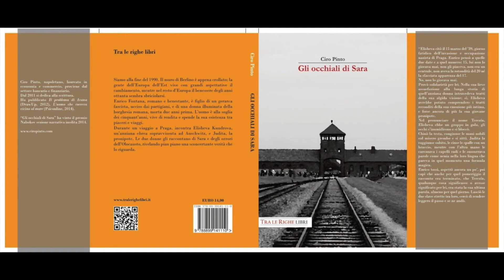Gli occhiali di Sara di Ciro Pinto (Tra le righe libri)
Il protagonista, Enrico Fontana, romano e benestante, durante un soggiorno a Praga, incontra Elisheva Kundrova, un’anziana ebrea sopravvissuta ad Auschwitz e all’Olocausto, e da lei apprende una verità sconcertante che lo riguarda. Siamo all’inizio degli anni ‘90, il muro di Berlino è appena crollato; la gente dell’Europa dell’Est vive con grandi aspettative il cambiamento, mentre nel resto d’Europa il benessere degli anni ’80 sembra cominciare a scricchiolare.
Enrico è figlio di un gerarca fascista, ucciso dai partigiani mentre cercava di raggiungere Salò e di una donna illuminata della borghesia romana, morta due anni prima. L’uomo che è alla soglia dei cinquant’anni, vive di rendita e spende la sua esistenza tra casinò, viaggi di piacere e donne come Rebecca, giovani e disponibili, che lui ripaga con prodigalità.
Elisheva e Judita, la pronipote, giovane impiegata dell’albergo dove soggiorna Enrico, riveleranno pian piano la sconcertante verità: la vera madre di Enrico è in realtà una giovane ebrea romana, deportata ad Auschwitz nel 1943, durante la triste vicenda del sacco di Roma.
Nei lunghi monologhi di Elisheva, tradotti da Judita, Enrico ascolterà i racconti aberranti della deportazione e dell’internamento.
Ricacciato prepotentemente alle sue origini, l’uomo comincerà a vivere una crisi profonda che lo aiuterà a riconsiderare tutta la sua filosofia di vita e lo avvicinerà sempre di più alla giovane ceca, Judita.